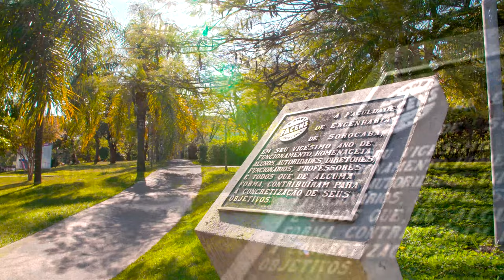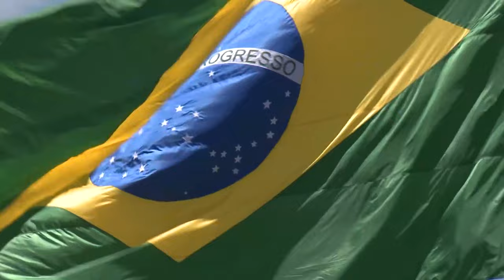Hino Nacional Brasileiro - Imagens Facens (2022)